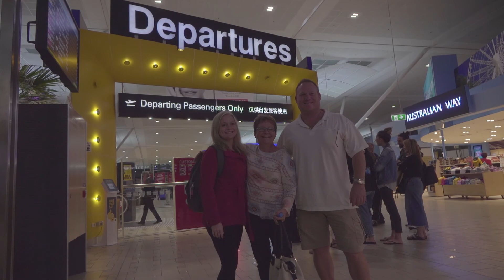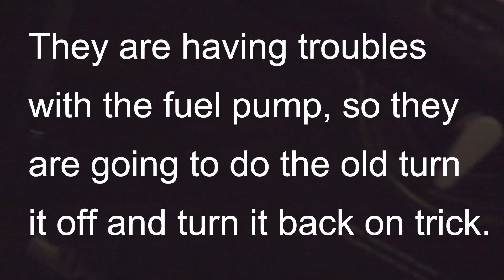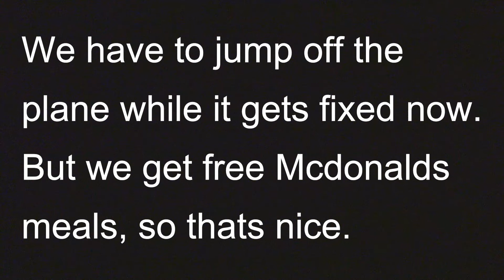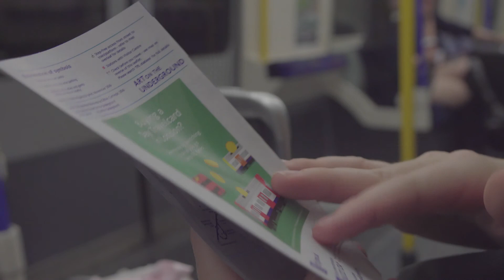OUR PLANE NEARLY BROKE, Day 01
Day 01 it begins